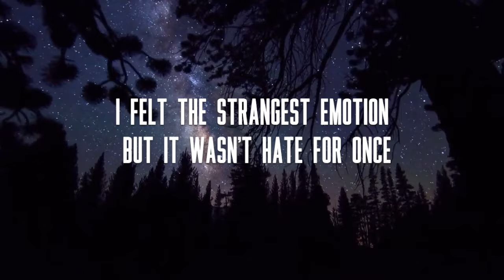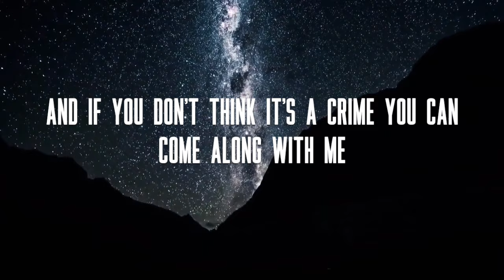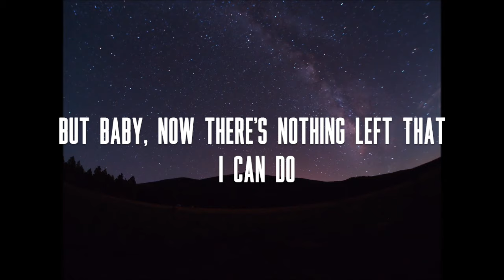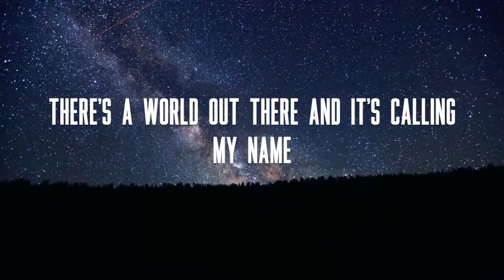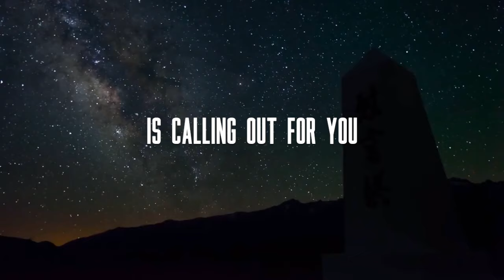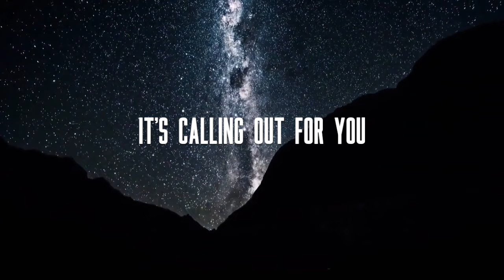Yes I'm Changing - Tame Impala - Lyrics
Hello! This is just a fan-made lyric video that I created for one of my favorite songs by one of my favorite bands. None of the music or lyrics belong to me, I just really love Tame Impala.